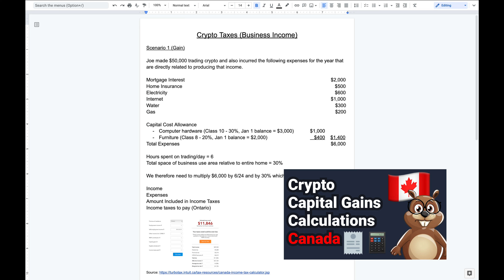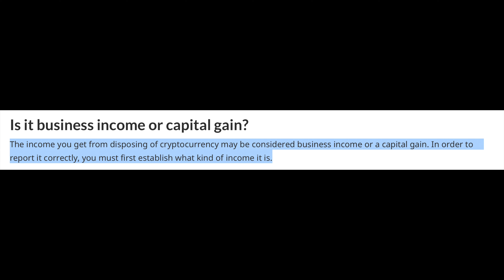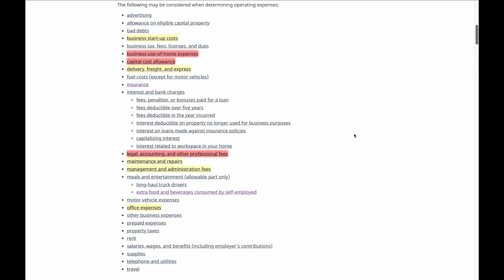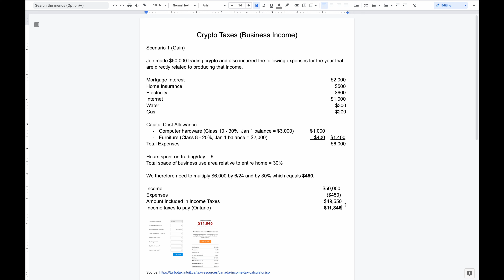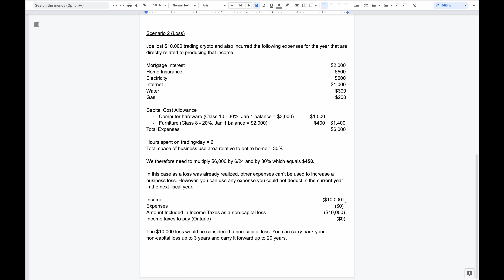Crypto Taxes For Traders and Miners in Canada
Let's take a look at how crypto taxes would be calculated if they were considered business income in Canada.

0:00 - Introduction
0:23 - Disclaimer
1:04 - Sources
2:07 - Business income
4:09 - Business loss
4:58 - Ending

Earn crypto on your crypto with NEXO (a lending platform). Get $10 of BTC after making a $100 deposit